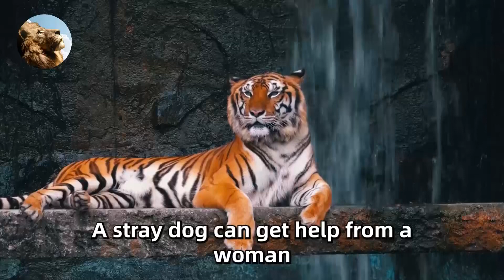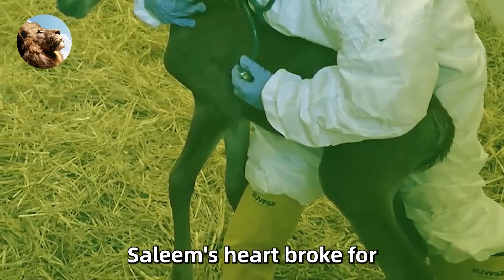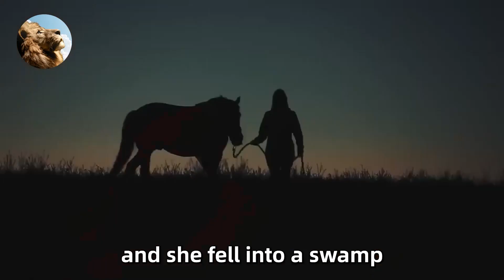The Tigress Entrusted Her Cubs to This Guy, and What He Did Next Will Leave You Amazed!